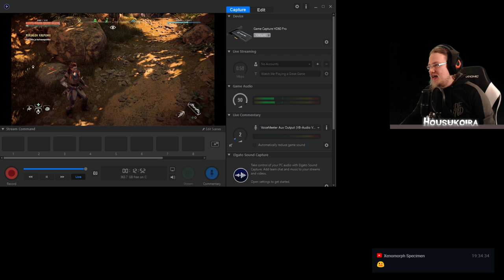🔴 Horizon zero dawn | live stream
I have played quite a lot this game before, but I never finished it. I guess I got bored of collecting those coffee mugs and so on. After my PS4 had a meltdown I also lost all my save files so. I guess now is a right time to fix this cap and start the game from the beginning.